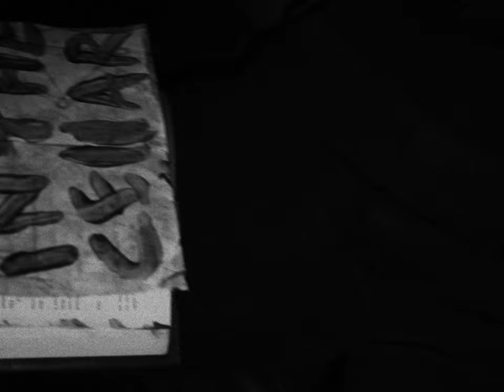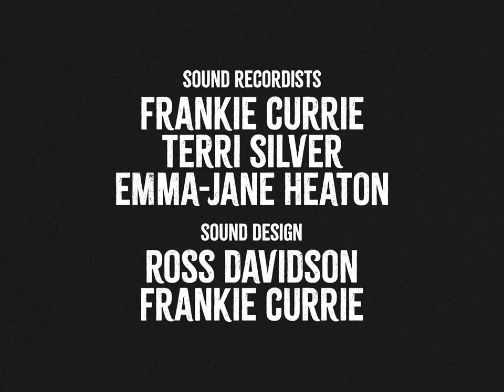Threshold | Short Horror Film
Two burglars discover a grisly scene on a job from hell.

Shot Cut & Scored by Frankie Currie
Starring Terri Silver, Frankie Currie & Emma-Jane Heaton
Assistant Director Terri Silver
Sound Design Ross Davidson & Frankie Currie